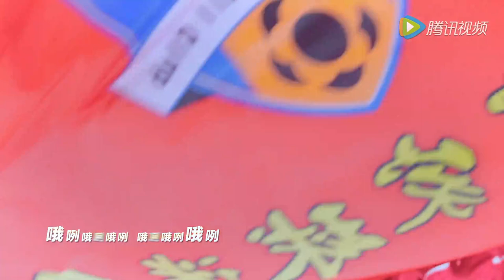梅州客家足球队队歌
Meizhou Hakka F.C. Team Song
《胜利就在前方》 ——梅州客家足球队队歌
作词：曾辉彬 作曲：曾辉彬 原唱：曾辉彬 吉他：韩凛
编曲录音：曾辉彬音乐工作室
哦咧哦咧哦嘿 哦咧哦咧哦嘿 跟着我的节奏 挥动你的双手 哦咧哦咧哦嘿 哦咧哦咧哦嘿 梅州客家足球 我们为你加油 准备好了吗 我的兄弟 精彩的比赛 即将开始 客家的足球 名扬四海 围龙的子孙 为你喝彩 面对每一次的挑战 我们勇往直前 球场就像战场 胜利就在前方 冲啊……